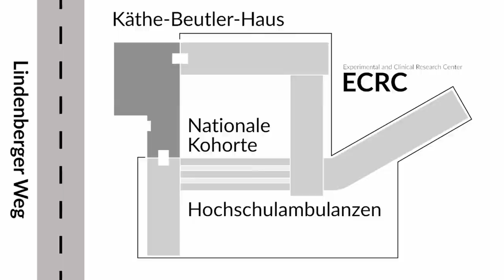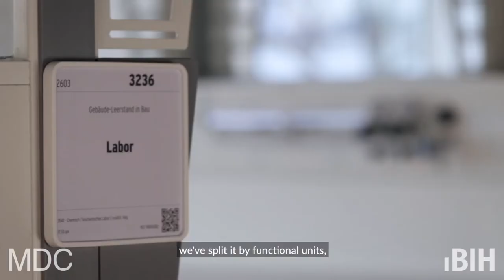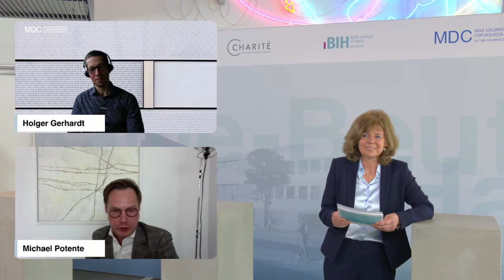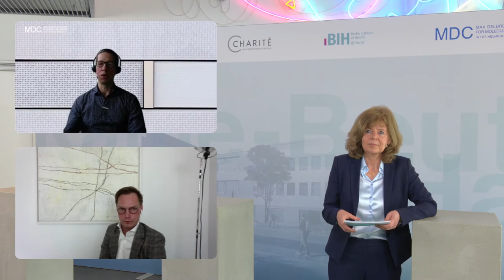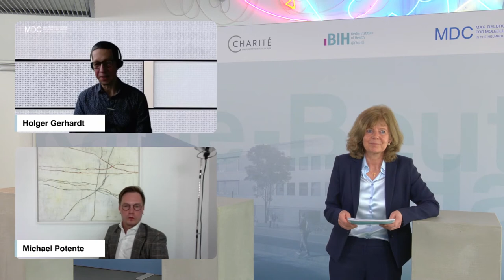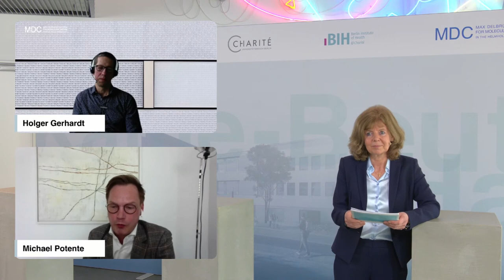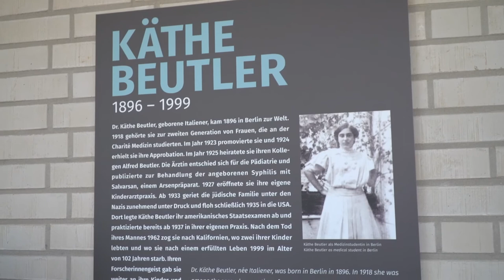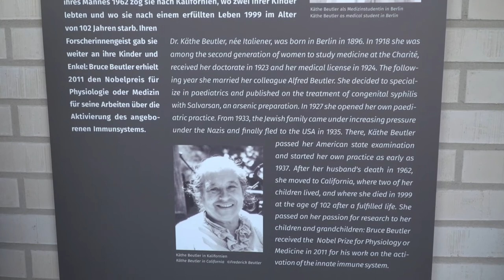Einweihung des Käthe-Beutler-Hauses von mdcBerlin und BIH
Das Käthe-Beutler-Haus ist eröffnet – mit dabei waren die Bundesforschungsministerin, Berlins Regierender Bürgermeister, der Vorsitzende der Jüdischen Gemeinde zu Berlin und viele Gäste. Rund 200 Spezialist*innen aus mdcBerlin und BIH forschen hier auf dem Gebiet der Blutgefäßmedizin – zum Nutzen der Patient*innen.